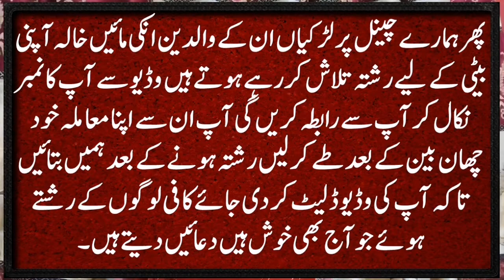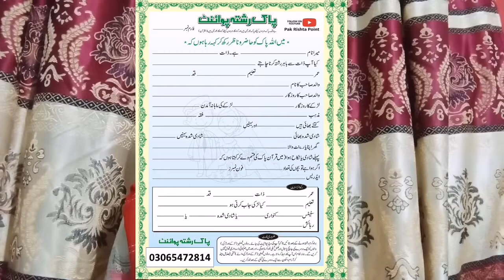Zaroorat Rishta Gujranwala Pakistak Male || Today Male proposal From Gujranwala Pakistan Detail Urdu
Conect Me on email . مجھ سے رابطہ کرنے کا طریقہ